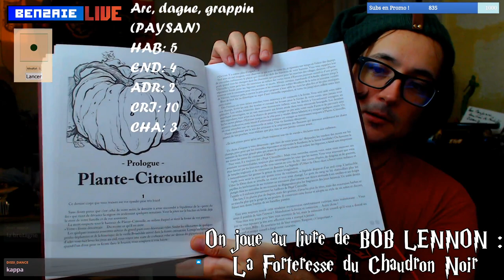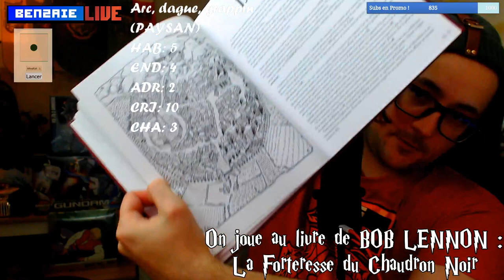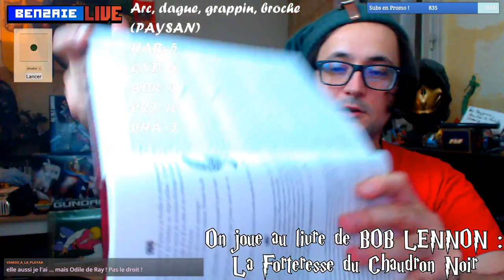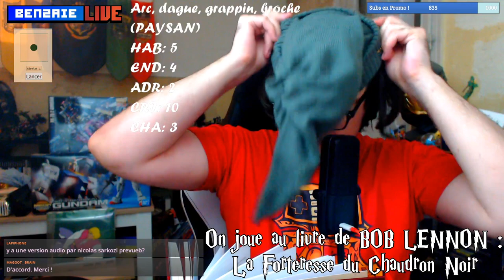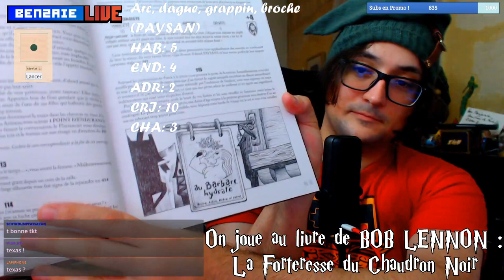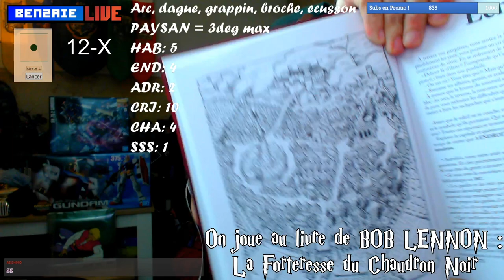Les Aventures du Pyro-Barbare ! Le Livre De BOB LENNON (lecture) #1 !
Merci & GG à mon BOB d'amour pour son livre et suivez ma lecture en vous abonnant !